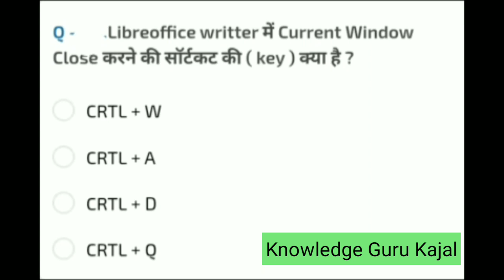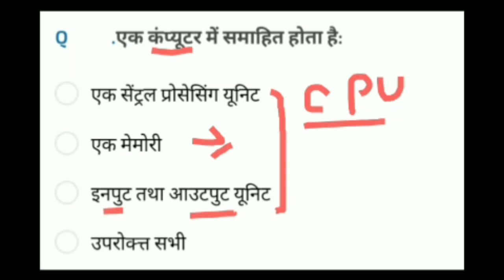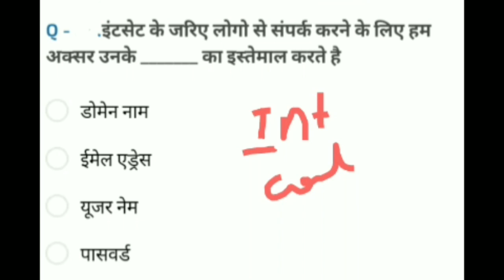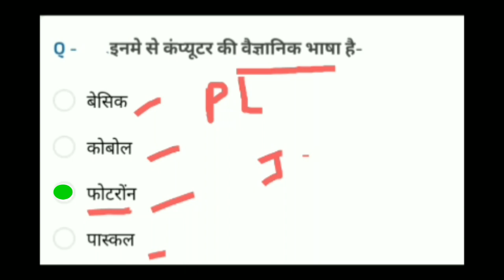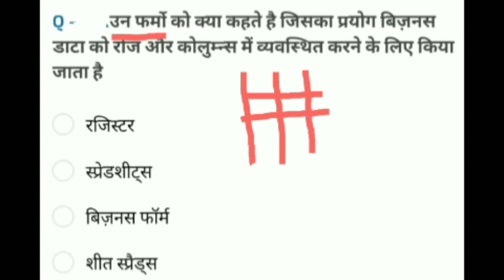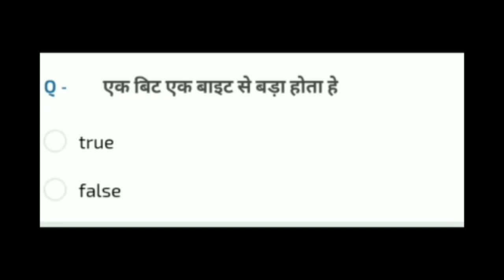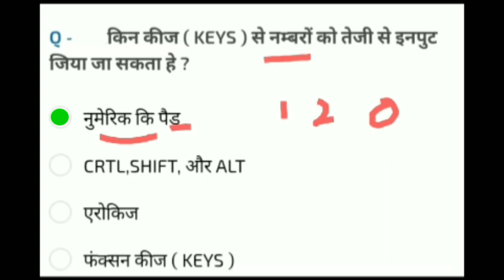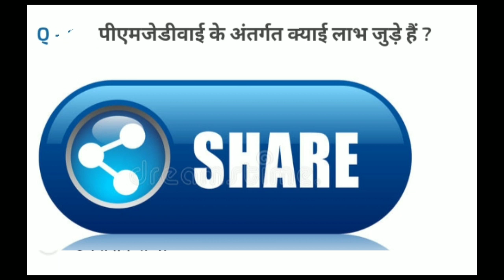Ccc exam october|| new syllabus Questions for ccc exam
Hello friends 🙏

Welcome to our Knowledge Guru kajal channel

About this video. आज की इस वीडियो में ccc exam में13 october में पूछे गए अति महत्वपूर्ण प्रश्न है जो new syllabus पर आधारित है तो अगर आने वाले एग्जाम में आपको अच्छे ग्रेड से पास होना है तो इस वीडियो को ज़रूर देखे

Edited by